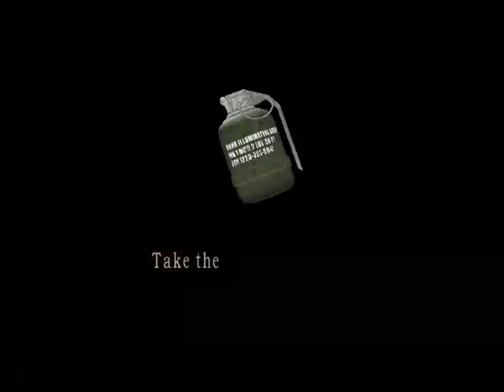biohazard - Hunk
Hitting a top score in the Village (Mercenaries)